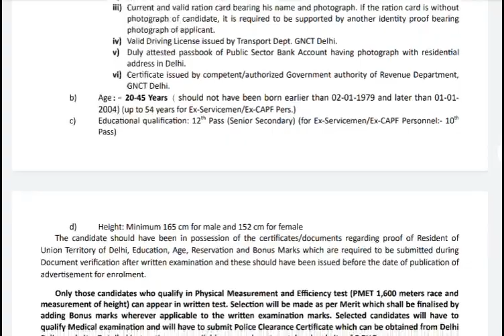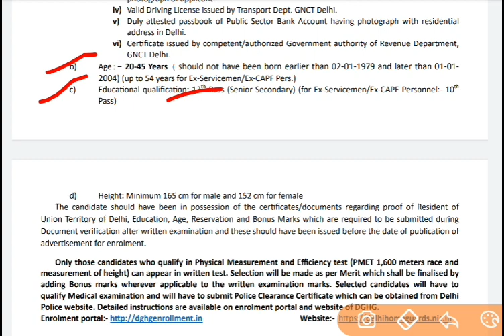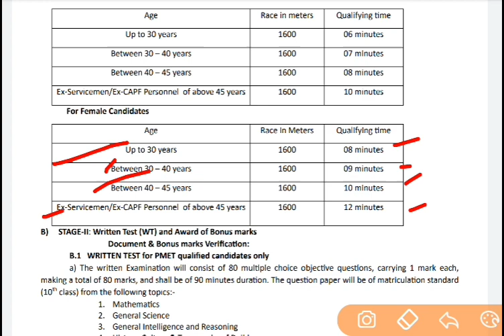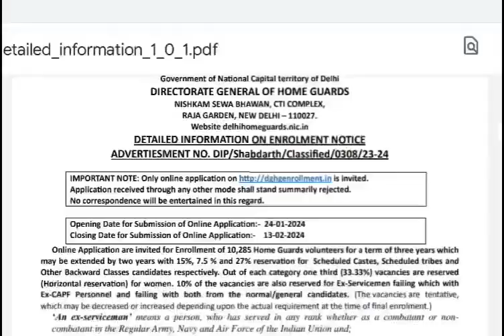Delhi Home gaurd Vacancy 2024|Delhi New home gaurd Recruitment 2024|Delhi police Vacancy out 2024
Delhi Home gaurd Vacancy 2024
Delhi New home gaurd Recruitment 2024|Delhi police Vacancy out 2024
delhi home guard vacancy 2024 syllabus delhi home guard vacancy 2024 form fill up delhi home guard vacancy 2024 form kaise bhare
delhi home guard vacancy 2024 kab aayega, delhi home guard vacancy 2024 apply online kaise kare, delhi home guard vacancy 2024 apply date, delhi police home guard vacancy 2024
dsssb prt vacancy 2024, dsssb prt vacancy 2024 kab aayega
dsssb tgt computer science vacancy 2024, dsssb tgt upcoming vacancy 2024
dsssb prt post 2023
dsssb prt application form 2023
dsssb vacancy pgt 2023